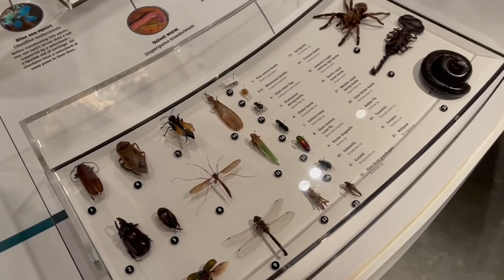seattle diaries | OOTD vlog: uw, burke museum, westlake, tennis lessons 🎾📚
- episode 5 -

OOTD vlog ! I finally have another vlog where I focus a lot more on what I wear throughout the day! This is a very realistic what I wear in a week! Most of the time I am wearing pretty basic and comfy clothes. Hope you guys enjoyed this video and let me know if you like these more fashion focused videos!

Production Information

Equipment:
-GoPro